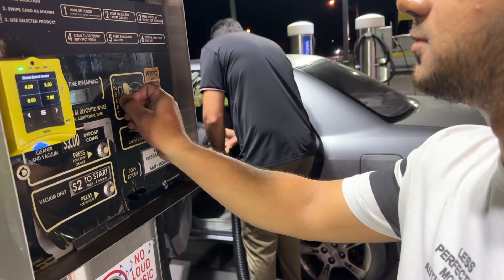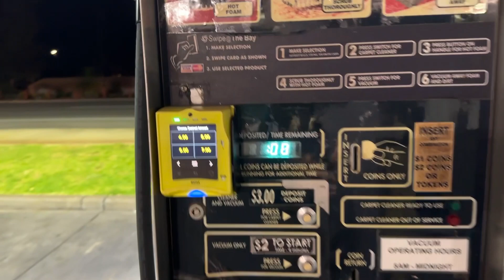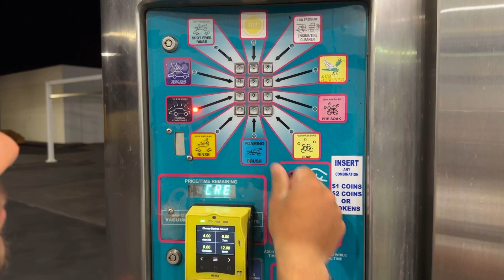SELF SERVICE CAR WASH IN AUSTRALIA | STUDENT IN AUSTRALIA | VLOG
Shoot on iPhone Xr Edited in premier pro cc 2020